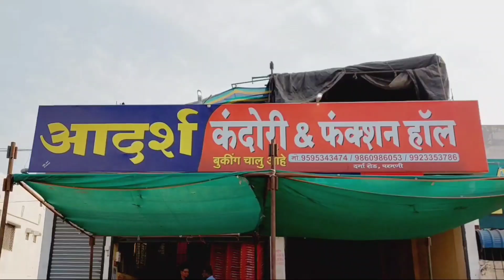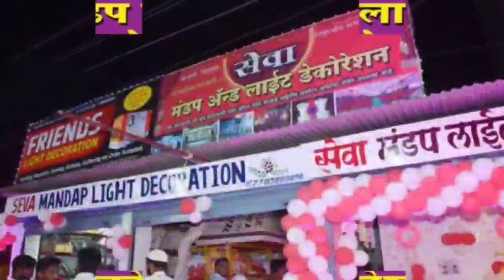22 Apr | भगवाधारी गुंडों पर सख्त कारवाई की मांग | दहेज़, हुंडे को ठुकराकर की सादगी से शादी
दहेज़, हुंडे को ठुकराकर की सादगी से शादी
PSI गंगलवाड निलंबित SPजयंत मिना के आदेश
बस-टाटा सुमो की टक्कर युवक की मौत
भगवाधारी गुंडों पर सख्त कारवाई की मांग
इम्रान खान के पास गंगा जमनी तहेजीब के साथ हुआ प्रोग्राम

.9423443436